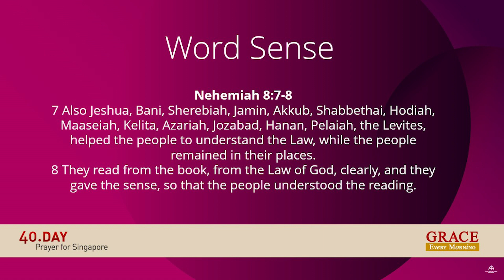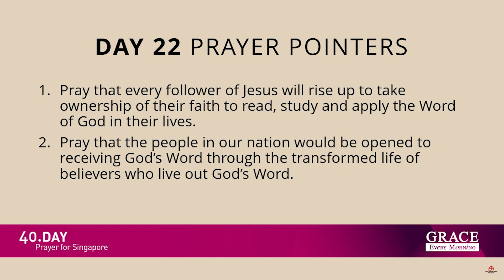40. Day Prayer Day22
Grace Assembly of God is participating in LoveSingapore’s 40.Day prayer movement.

For 40 consecutive days, from 1 July to 9 August 2021, our daily devotionals, Grace Every Morning, will focus on Prayer For Singapore and our resources will be adapted from LoveSingapore’s 40.Day prayer guide.

Join us as we pray and intercede for our beloved nation, Singapore!